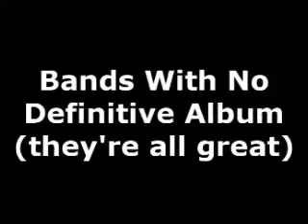Talk 'N' Roll - Bands That Don't Have A Definitive Album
The Frustrated Rockstars discuss bands such as Van Halen, Motley Crue, Led Zeppelin, and Metallica, that do not have a definitve best album - they are all great. In The Noise: Sharon Osbourne takes on the Writers Guild.